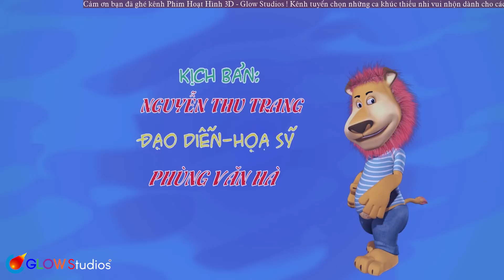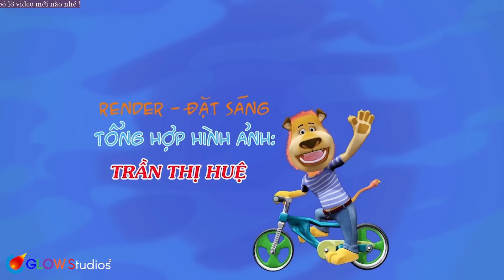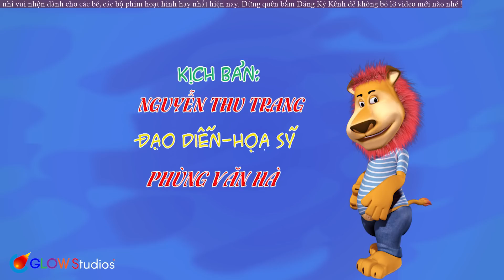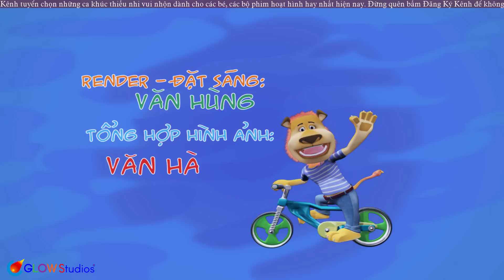Phim Hoat Hình Vui Nhộn Cho Bé - Lu và Bun | Phim hoạt hình thiếu nhi hay nhất cho bé xem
Phim Hoat Hình Vui Nhộn Cho Bé - Lu và Bun | Phim hoạt hình thiếu nhi hay nhất cho bé xem. Cùng bé xem những bộ phim hoạt hình 3D, hoạt hình Việt Nam 3D hay nhất tại đây nhé !

00:00:00 1. Vao rung
00:07:37 2. Cay nam
00:11:26 3. Ke An Trom Tao